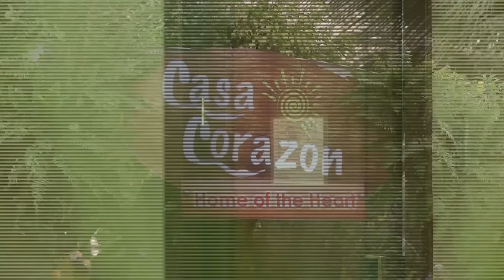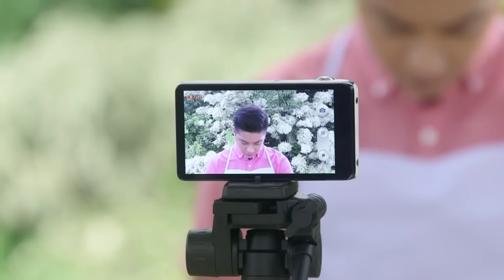[ENG SUB] Ep 66 | Pangako Sayo | Daniel Padilla, Kathryn Bernardo